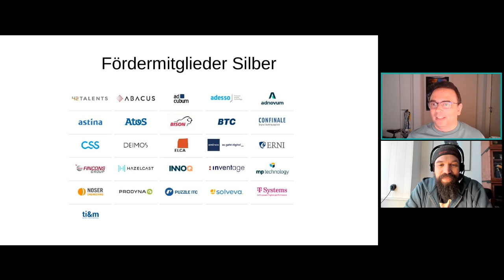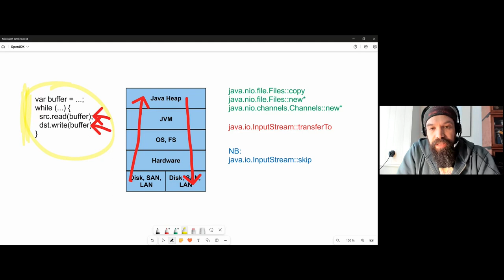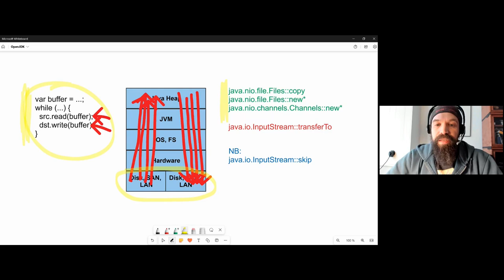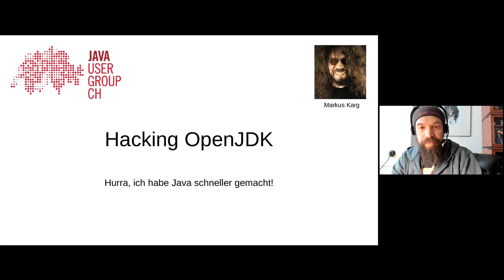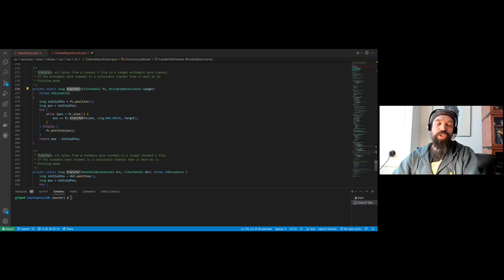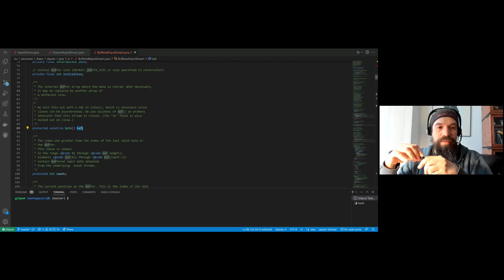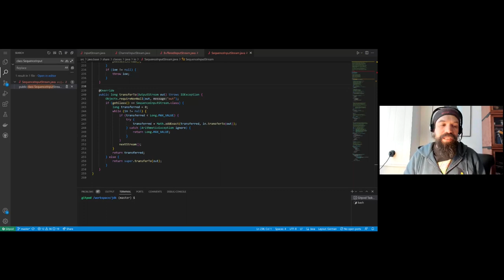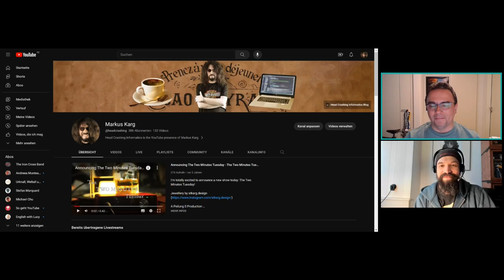Hacking OpenJDK: Hurra, ich habe Java schneller gemacht!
Sprecher: Markus Karg
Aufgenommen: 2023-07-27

00:00 Begrüssung
03:16 Vortrag von Markus

Seit einigen Jahren bin ich Contributor bei OpenJDK und habe mich im speziellen darauf konzentriert, I/O zu beschleunigen, denn in der Hitliste, worin Java besonders schlecht ist, steht I/O ziemlich weit oben. In dieser Live-Hands-On-Session zeige ich Dir, warum das so ist, was ich gemacht habe, dass es besser wird, warum das funktioniert, und wie Du es in Deinen Anwendungen nutzen kannst.

Wenn Du schon immer mal wissen wolltest, wie Java "innen drin" eigentlich aussieht, ist diese Veranstaltung vielleicht der erste Schritt zu Deiner eigenen OpenJDK-Contribution!

Markus Karg ist Programmierer aus Leidenschaft seit fast 40 Jahren. Java Guru, JSR 339/370 Expert Group Member, Jakarta REST Committer, Jersey Contributor, Conference Speaker, Fachautor, Blogger, YouTuber, Metalhead, JavaLandConference Co-Organizer